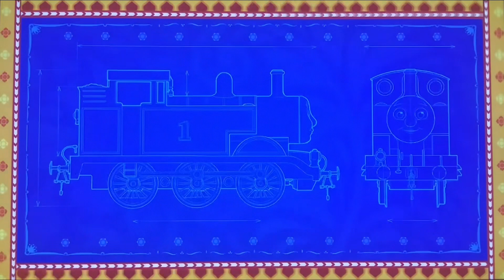My Way TMV Sung by Thomas the Tank Engine (HAPPY 10TH ANNIVERSARY, @superdoglover1659!!! 😃😃😃)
Hello guys, well, today’s the day where one of my good friends Alexis aka SuperDogLover1’s channel turns 10 years old, so I decided to upload this MV as a gift for her. This is basically My Way from Sing, except it’s performed by Thomas the Tank Engine himself or his UK actor John Hasler (or at least it sounds like it). After watching the video by Pinchy-10, it gave me the inspiration to create this MV with footage from Thomas & Friends, and I must say, it actually turned out wonderful in my opinion, I don’t think I’ve made a better MV than this. I think this suits Thomas quite well, even though we have the awful reboot, we will always remember the original show and what it was meant to be!! 😊😊 And Alexis, I am so glad to have you as one of my friends on YouTube, and I wish you Happy 10 years of being on YouTube!!
So I hope you love this special MV!! 😁😁😁👋👋👋🎉🎉🎉🎊🎊🎊

Credit to Pinchy-10 for the audio.

Song goes to Frank Sinatra.

Thomas & Friends ©️ HiT Entertainment/Mattel Television and Nelvana.